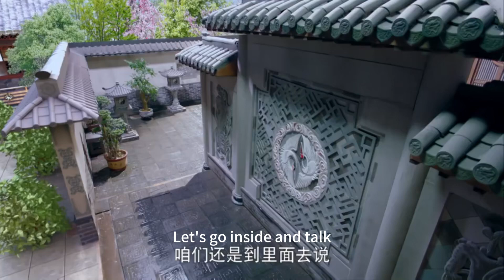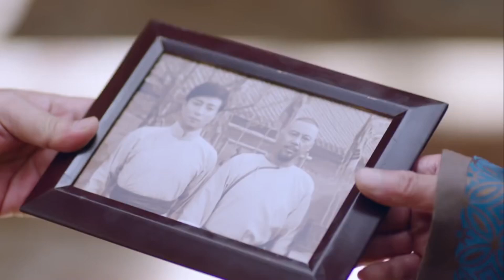不起眼的老头竟是绝世高手，一只手暴打功夫小伙！戰爭 功夫 動作 槍戰 歷史 功夫 movie 大陆剧 drama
劇名(Drama Name):《太极宗师》